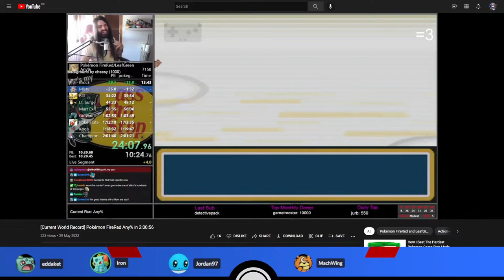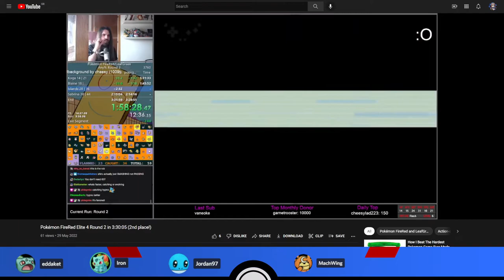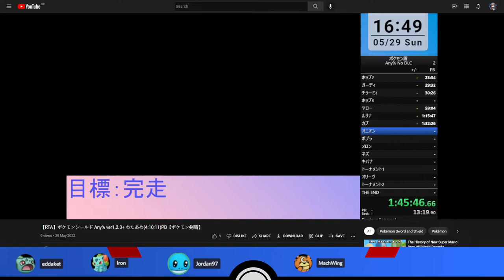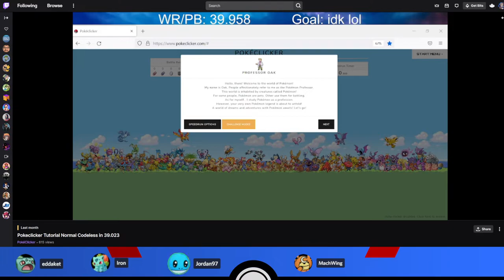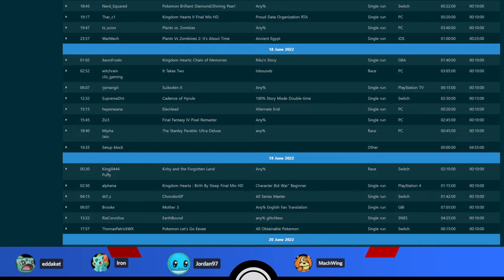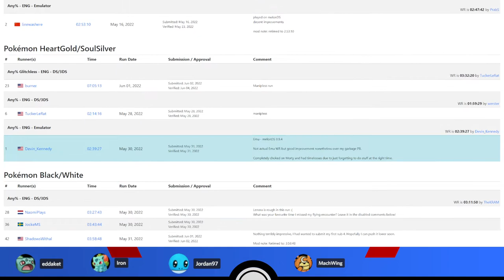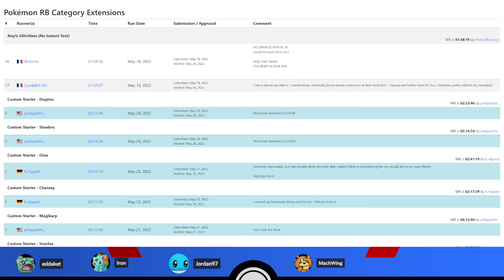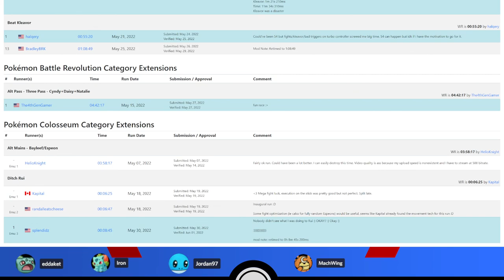Pokémon Speedruns Podcast Season 2 Episode 14 feat. MachWing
Episode 14 of the PS Podcast, featuring special guest MachWing!

The PS Podcast is a review of Pokémon speedrunning personal bests, route changes and news, hosted by: eddaket, Irondre and Jordan97.

Originally recorded on 5th of June 2022.